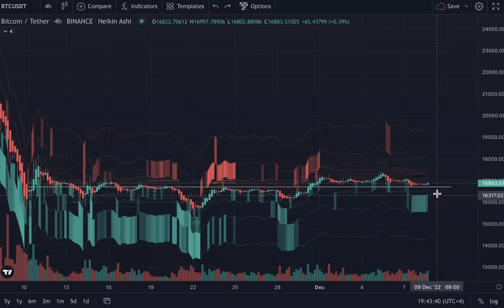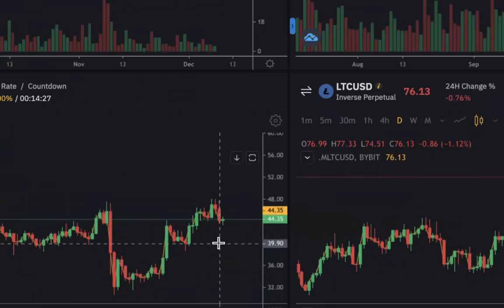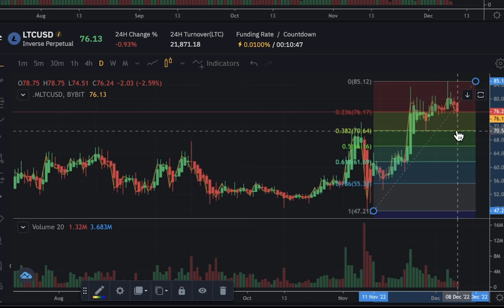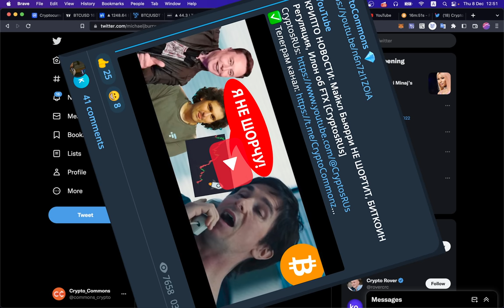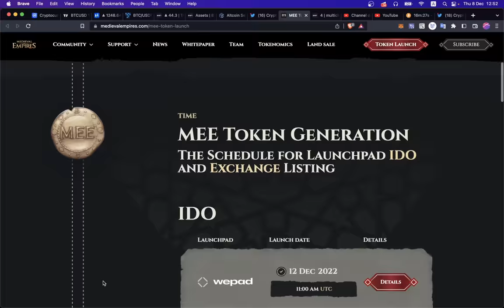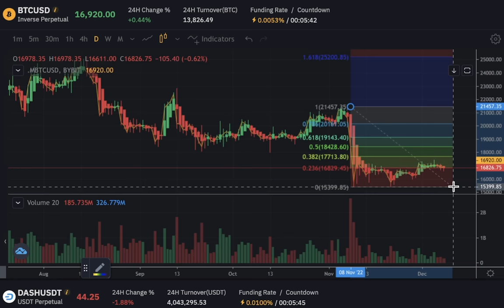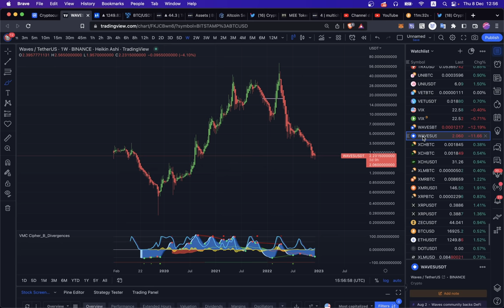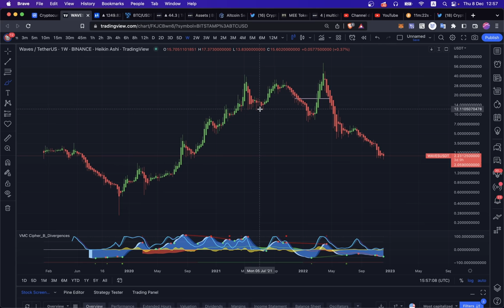ОТСКОК БИТКОИНА В БЛИЖАЙШЕЕ ВРЕМЯ! ЦЕЛИ И УРОВНИ.. [BTC, LTC, DASH, ETH]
BTC: 1JcJgpSHbrRwgnvLeteXNfNXxLgpDuxyMP
ETH: 0xC8b0CF755bec8155D371676D77A579D7E15fd7eD
DASH: XuhZGGGezSEqnDq5ETBkiMc4ARfS6UxQAi
LTC: LfGpGJjkcrgZV12VNnQdEx79uHgeHSS8oG